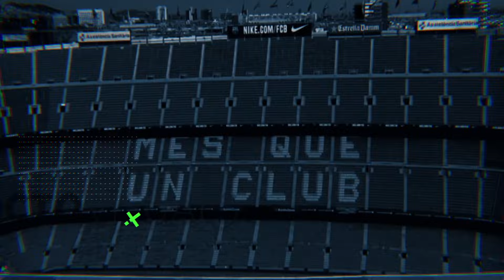Las 10 JOYAS MAS PROMETEDORAS que ha SACADO el Barcelona en este 2024 ¡Los Mejores en Formar Cracks!